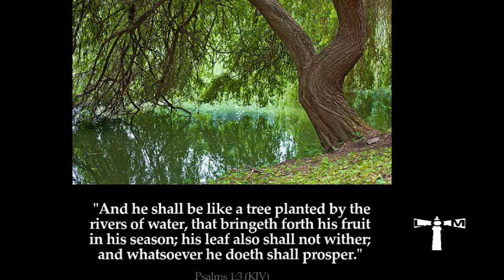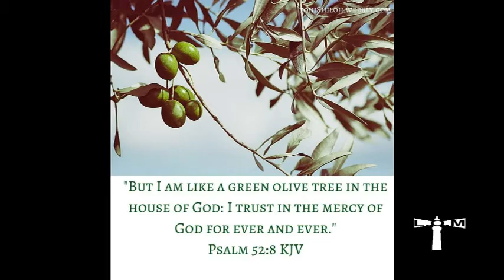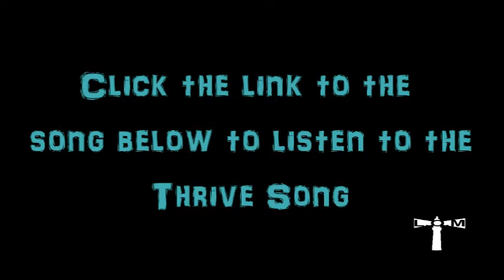The righteous shall thrive like the palm tree: he shall grow like a cedar in Lebanon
Psalm 92:12
12 The righteous shall flourish like the palm tree: he shall grow like a cedar in Lebanon.

  Jeremiah 17:7-8
 But blessed is the one who trusts in the LORD, whose confidence is in him. They will be like a tree planted by the water that sends out its roots by the stream. It does not fear when heat comes; its leaves are always green. It has no worries in a year of drought and never fails to bear fruit”